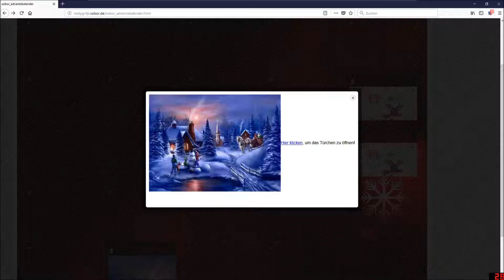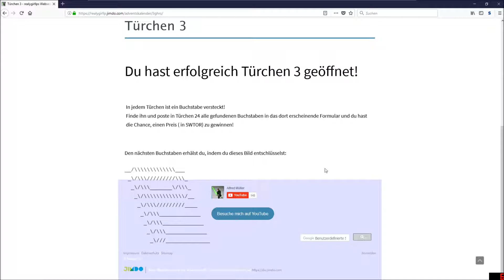Adventskalender 2017 Türchen 3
!!! WICHTIGE IMFORMATIONEN !!!

Server: Vanjervalis Chain
Charaktername: Realygirllp

Fraktion: Republik

Videos liken und kommentieren sich auch nicht von selbst!